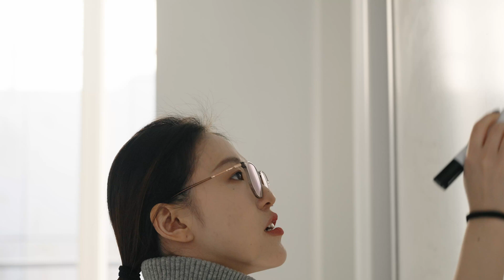MSc Computer Science student case study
Gain practical and theoretical knowledge of computer science to complement your first degree. You’ll learn a broad overview of computer science, with opportunities to specialise in a number of different research areas.